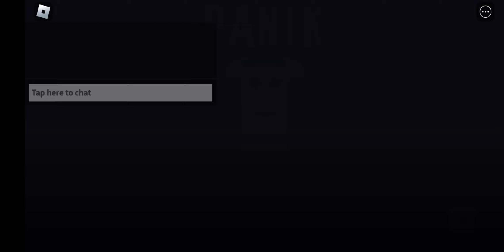panik (NO COMMATRY): clean them pumpkin s panik because its halloween 🎃.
halloween 2018 : halloween kills : Halloween ends.